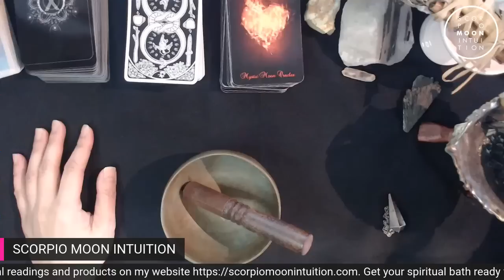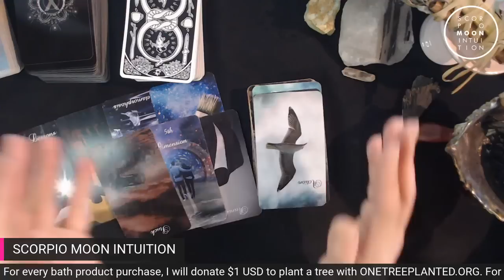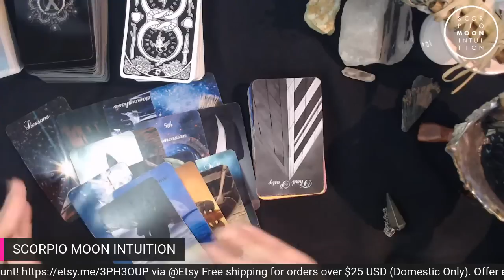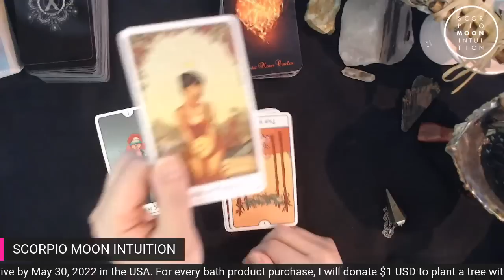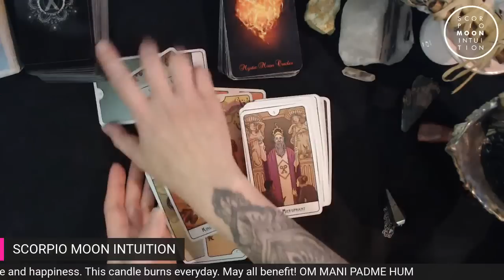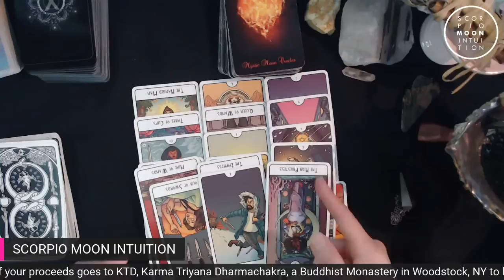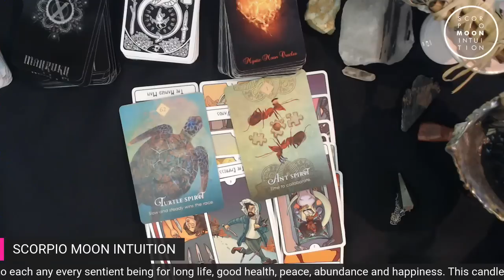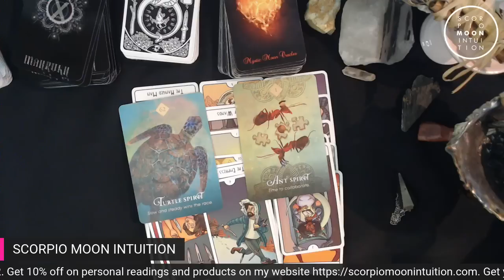Capricorn♑ Your love is learning lessons so they don't do it again. Ending karma to be with you!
Capricorn, I see that your love is learning some lessons this week and they are dealing with karmic situations. So now is not a time of rekindling romance but a time to just practice patience and slow things down to do some reflection. After all, we are still in a mercury retrograde and this is what the universe wants for you at this moment. Slow and steady wins the race and it's time to collaborate with other people and not take it personally that things are not in alignment with your love interest at this time. Your love is very much in their head. They have so much going on so it's best to sit this one out and just do your own thing. Find out more in today's YouTube reading.